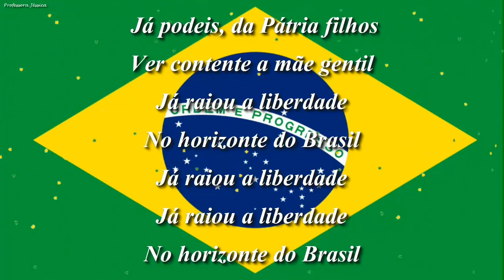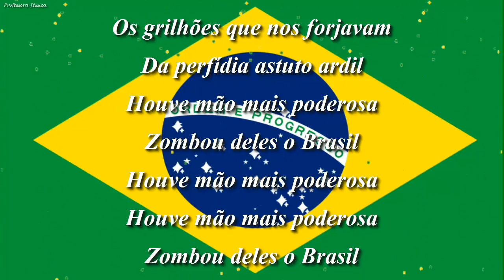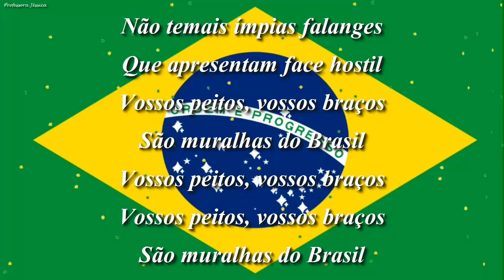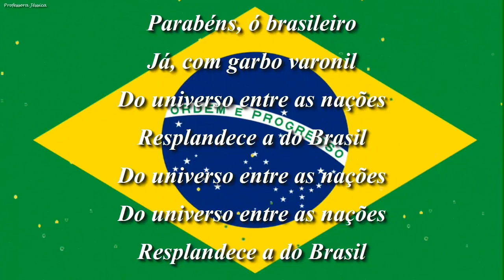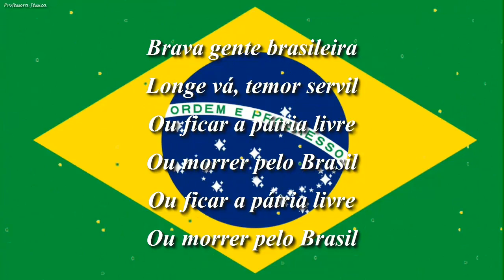Hino da Independência do Brasil - Letra e música.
Vamos conhecer um pouquinho do nosso Hino da INDEPENDÊNCIA DO BRASIL?

O Hino da Independência é uma canção patriótica oficial comemorando a declaração da independência do Brasil, composta em 1822 por Dom Pedro I. A letra foi escrita pelo poeta Evaristo da Veiga.